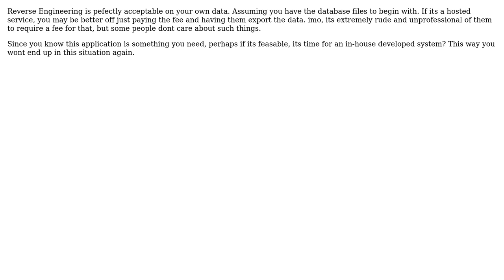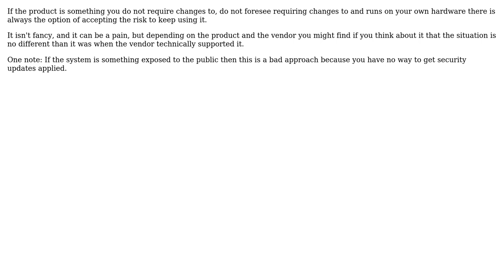Software Engineering: How to deal with "software end-of-life" situations? (3 Solutions!!)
Software Engineering: How to deal with "software end-of-life" situations?

With thanks & praise to God, and with thanks to the many people who have made this project possible! | Content (except music & images) licensed under CC BY-SA | Music | Images & others | With thanks to user smithco user rwong user Jonas user GrandmasterB user Bill and the Stack Exchange Network Trademarks are property of their respective owners. You are responsible for your own actions.